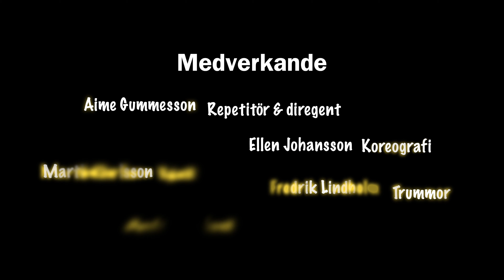Norrstrands Musikklasser – Niornas Musikkavalkad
När vårkonserten fick utebli ville vi ändå se till att niorna fick göra sitt. En dag på Arenan filmade vi deras traditionella inslag. Så här har ni det, fast på ett lite annorlunda sätt.